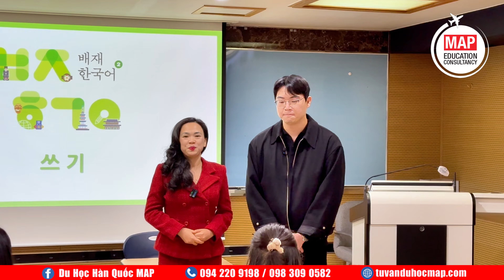MAP Làm Việc Với Các Trường Hàn Quốc Nào?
MAP thường được biết đến là một trung tâm tư vấn du học nói không với việc thu phí đặt cọc và luôn hỗ trợ sinh viên toàn diện từ việc học tiếng Hàn, chọn trường, đến hoàn thiện hồ sơ và chuẩn bị chỗ ở. Điều này đã giúp giảm bớt rất nhiều căng thẳng và áp lực cho học viên khi chuẩn bị đi du học. Không những dành nhiều ưu tiên cho học viên như thế mà MAP còn hợp tác với rất nhiều trường đại học tại Hàn Quốc, giúp học viên lựa chọn trường theo nguyện vọng dựa trên nền tảng học tập và điều kiện tài chính của gia đình. MAP có mạng lưới liên kết với nhiều trường đại học trải khắp Hàn Quốc, từ các trường tư thục như Đại học Yewon, Đại học Kỹ thuật Hàn Quốc, Đại học Seojeong, Đại học Bách Khoa Hàn Quốc, Đại học Hanyang, đến các trường nổi tiếng như Đại học Sungkyunkwan và Đại học Chung-Ang​,...
Đầu tiên phải kể đến các trường TOP 1% Visa thẳng mà MAP đã và đang hợp tác như Đại học Quốc gia Seoul - một trong những trường hàng đầu tại Hàn Quốc với chất lượng giáo dục cao và môi trường học tập xuất sắc; Đại học Yonsei - nổi tiếng với chương trình giảng dạy quốc tế và nhiều cơ hội nghiên cứu; Đại học Hanyang - được biết đến với các ngành kỹ thuật và khoa học ứng dụng; Đại học Korea - nổi tiếng trong lĩnh vực nghiên cứu và phát triển; Đại học Sogang - mạnh về các ngành kinh tế và quản trị kinh doanh,. Những trường này sẽ giúp sinh viên quốc tế có thể xin visa dễ dàng hơn, không cần đóng băng sổ tiết kiệm 10.000 USD, và thời gian xét visa nhanh chóng hơn​.
Nếu các bạn muốn đi du học tại các trường theo khu vực ví dụ như khu vực Seoul, gần Seoul, các khu vực miền Nam ấm áp hơn ở Hàn Quốc thì MAP cũng có rất nhiều trường có thể “chiều lòng” các bạn. Đầu tiên, nếu ở khu vực Seoul thì ta sẽ phải kể đến những tên tuổi nổi tiếng như Đại học Sungkyunkwan - trường đại học tư thục có lịch sử lâu đời, nổi bật với các ngành khoa học và kỹ thuật​; Đại học nữ Ewha - trường dành riêng cho nữ sinh, nổi bật với các ngành học về khoa học xã hội và nhân văn​; Đại học ChungAng - nổi bật về lĩnh vực nghệ thuật và truyền thông​,. Các trường đại học này đều có vị trí thuận lợi tại trung tâm Seoul, cung cấp môi trường học tập năng động và nhiều cơ hội phát triển cho du học sinh.
Ngoài ra còn có các trường đại học gần trung tâm Seoul như Đại học Quốc gia Incheon- trường đại học tổng hợp với nhiều ngành học phong phú và liên kết chặt chẽ với các tập đoàn lớn như Samsung và LG​; Đại học Inha - trường tọa lạc tại Incheon, gần Sân bay quốc tế Incheon nổi tiếng về các ngành Công nghệ và Khoa học tự nhiên, là một trong những trường đại học hàng đầu tại Incheon và Hàn Quốc​;...Những trường đại học này đều nằm gần khu vực Seoul, thuận tiện để tìm kiếm việc làm thêm và là không gian giao lưu văn hóa phong phú.
Hoặc nếu bạn không quen được khí hậu có phần khắc nghiệt và muốn học tập sinh hoạt ở một nơi ấm áp hơn thì MAP cũng có thể giới thiệu cho bạn những trường đại học nằm ở miền Nam của Hàn Quốc như Đại học Pukyong - trường đại học hàng đầu tại Busan, với các chương trình đào tạo chuyên sâu trong nhiều lĩnh vực khác nhau; Đại học Chonnam (Chonnam National University) - trường đại học với chất lượng giáo dục cao và môi trường học tập tốt; Đại học Quốc gia Jeju (Jeju National University) - trường nằm trên đảo Jeju thơ mộng, cung cấp một môi trường học tập thân thiện và nhiều cơ hội học bổng cho sinh viên quốc tế,...Những trường đại học này không chỉ cung cấp chương trình học đa dạng mà còn có các chính sách hỗ trợ sinh viên quốc tế, bao gồm học bổng và các dịch vụ hỗ trợ khác.
Trên đây chỉ là khái quát về một số trường theo cụm và khu vực nhất định, nếu muốn biết nhiều hơn về những trường đại học tại Hàn Quốc mà MAP đã và đang hợp tác thì mời mọi người đến ngay với video sau đây! Hãy click vào và xem để có thể chọn ra ngôi trường “trong mơ” của mình nhé!
► Ha Noi: Villa A47, 236 Hoang Ngan, Cau Giay, Ha Noi
► Ho Chi Minh: Villa D7 Simcity Premier, Truong Thanh, Thu Duc